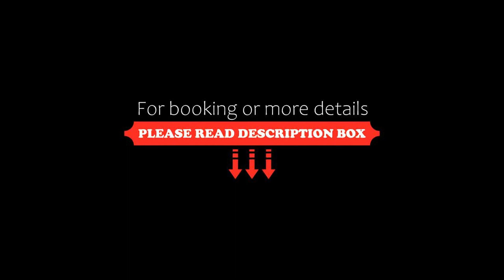Bright & spacious 3 Bedroom Thornbury Home, Melbourne, Australia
About Property:
You're eligible for a Genius discount at Bright & spacious 3 Bedroom Thornbury Home! To save at this property, all you have to do is sign in.
Bright & spacious 3 Bedroom Thornbury Home, a property with a garden, is located in Melbourne, 7.6 km from Princess Theatre, 8.1 km from Melbourne Central Station, as well as 8.3 km from State Library of Victoria. The air-conditioned accommodation is 7.2 km from Melbourne Museum, and guests can benefit from private parking available on site ...
Property Type: Hotel
Address: 2 Harold Street, 3071 Melbourne, Australia
Searching For
1. Bright & spacious 3 Bedroom Thornbury Home - Melbourne - Australia
2. Bright & spacious 3 Bedroom Thornbury Home - Melbourne - Australia Address
3. Bright & spacious 3 Bedroom Thornbury Home - Melbourne - Australia Rooms
4. Bright & spacious 3 Bedroom Thornbury Home - Melbourne - Australia Amenities
5. Bright & spacious 3 Bedroom Thornbury Home - Melbourne - Australia Offers and Deals
Audio Credit:
Track Title: Blank Slate
Artist: VYEN